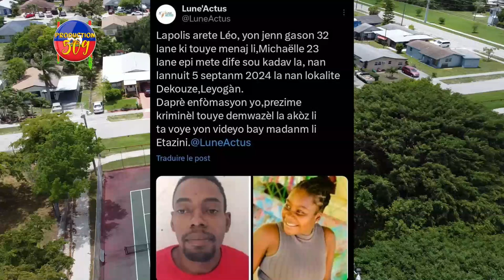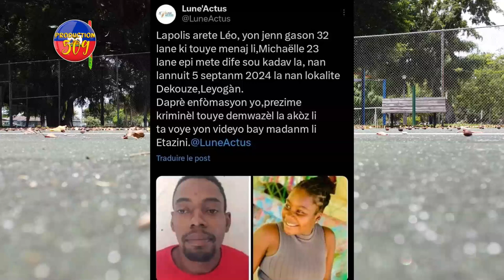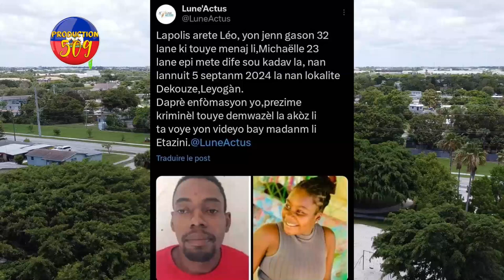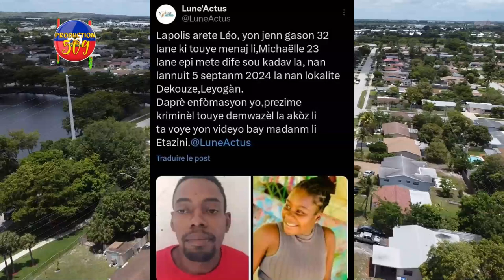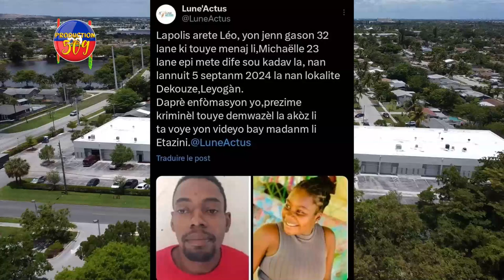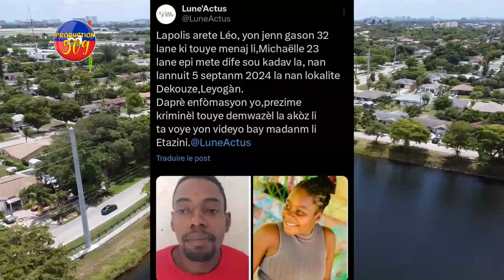Bòn Nouvèl Nan Dosye MECHANS T a, Lapolis Jwenn MOUN Ki Lakoz Atis La DISPARÈT la